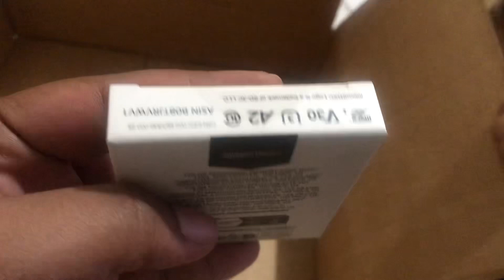New walker for him. New camera for me! | LIFE OF A 40 YEAR OLD FIRST TIME MOM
Baby boy got some a new walker and highchair. We went to a birthday party and I got a new camera!